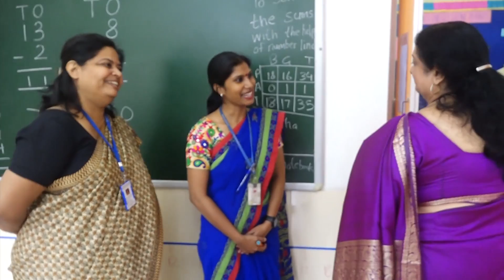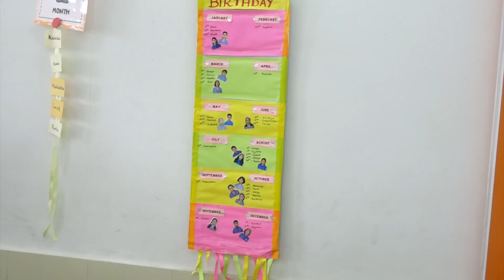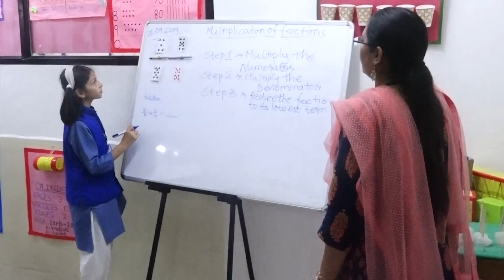Sanskriti School- Wagholi, Dist Pune